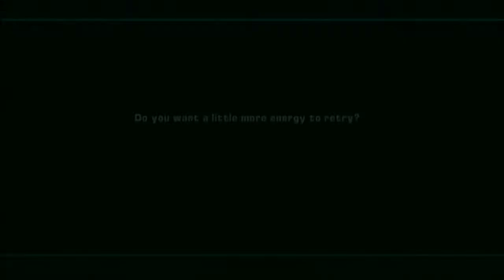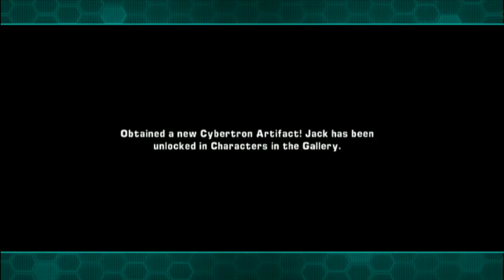Kard plays Transformers Prime EP 3 - One shall stand...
And I shall fall. A lot...